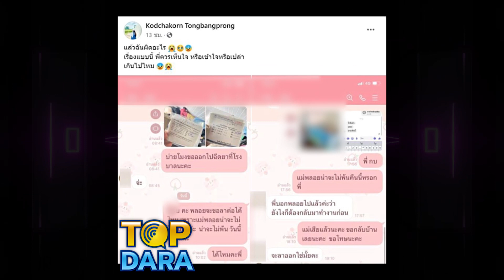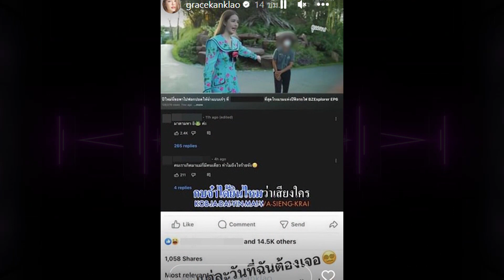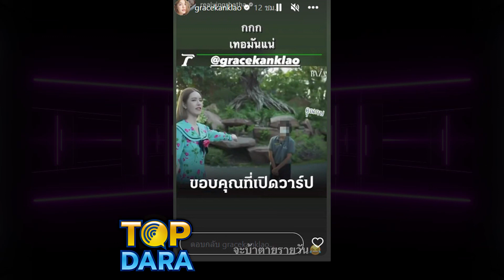“เกรซ กาญเกล้า”ร้องโอดจะบ้าตาย หลังโดนโยงขุดคลิปกับ“พี่กบ”หัวหน้า ลั่นแรงสุดพีค | TOP DARA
ก็เรียกได้ว่าเป็นปมดราม่าร้อนที่ไม่มีใครไม่พูดถึงเลยก็ว่า สำหรับปมดราม่าหัวหน้าไม่ให้ลางาน ไปดูใจแม่ก่อนสิ้นใจ ที่ทำเอาชาวโซเชี่ยลต่างโกรธแค้นหัวหน้าคนดังกล่าวเป็นอย่างมาก! เรื่องราวนั้นเกิดขึ้นจากการที่ คุณพลอย หรือ “น.ส.กชกร ทองบางโปร่ง” พนักงานของโรงแรมหรูในเขาใหญ่ ได้โพสต์แชทบนสนทนากับหัวหน้างานของตน หลังจากที่เจ้าตัวขอลางาน